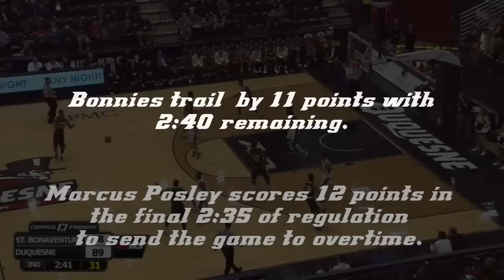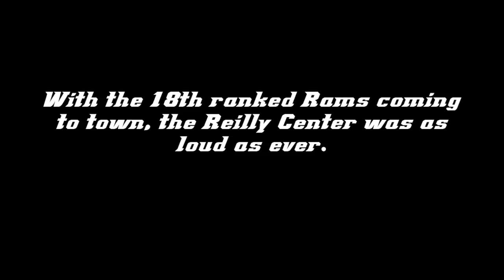Bonnies At The Buzzer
Three improbable wins, linked by three unbelievable finishes...